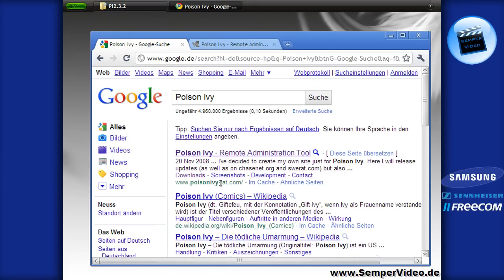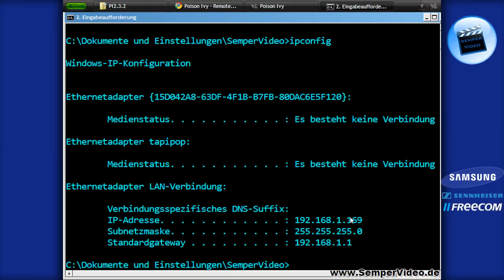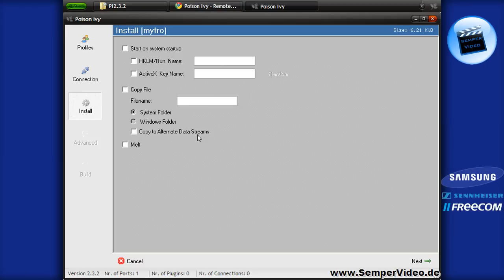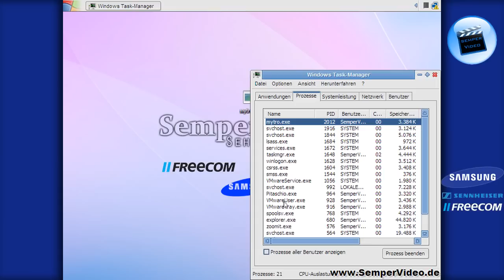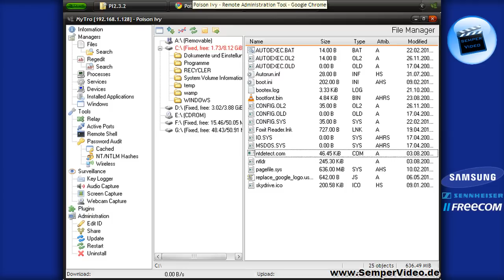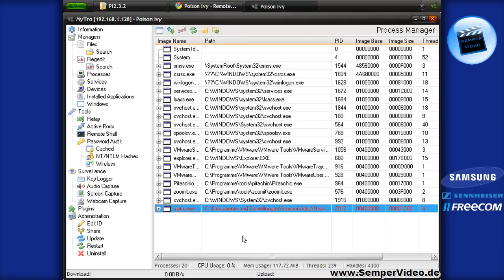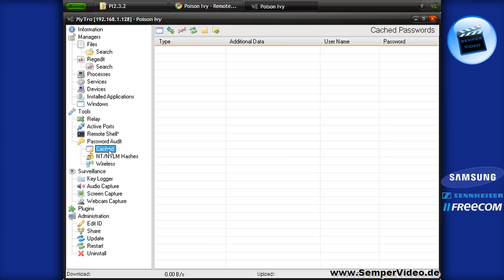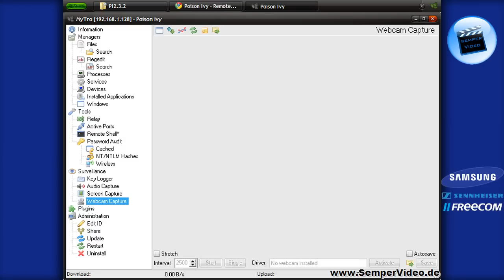Poison Ivy 2.3.2 TuT by Sempervideo [HD] // With PI-FUD Download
Here the Original Ultimate Poison Ivy Tutorial by Sempervideo! Now for everyone (download links below)
and this Time with FUD'S!

FUD'S : 2011/06/04